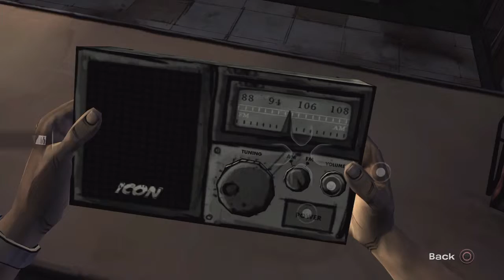Telltale Tuesday - TWD Season 1 - Episode 4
Hey everyone, watch as I continue to play The Walking Dead Season 1 as part of my Telltale Tuesday weekly videos.